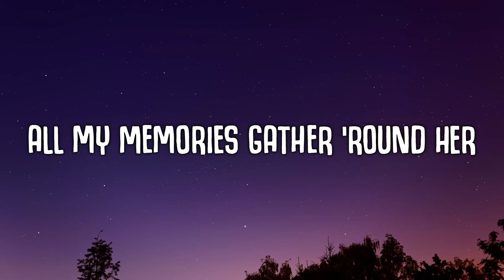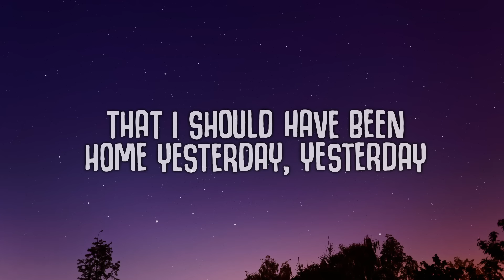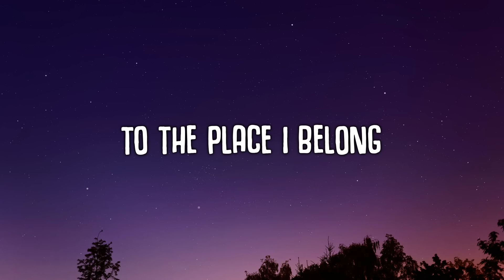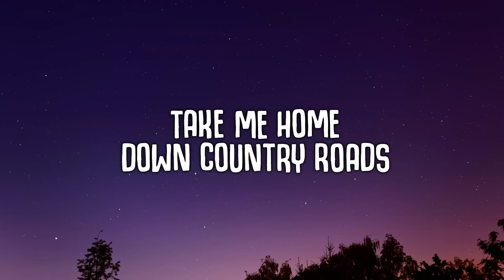John Denver - Take Me Home, Country Roads (Lyrics)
Take Me Home, Country Roads (Lyrics) - John Denver

🎤  Lyrics:
[Verse 1]

[Bridge]
Driving down the road, I get a feeling